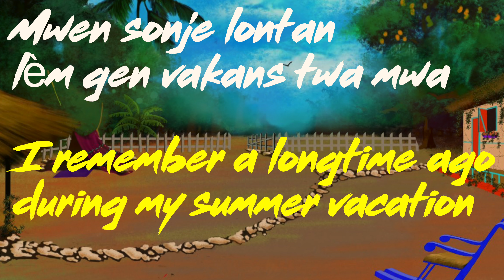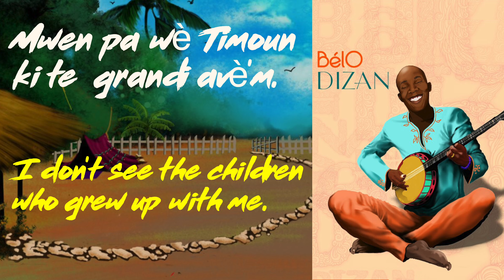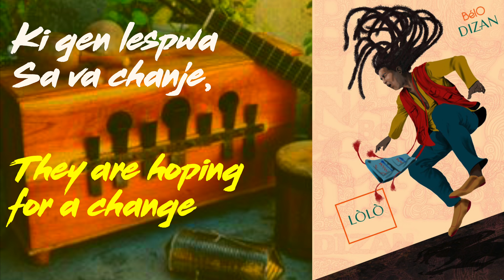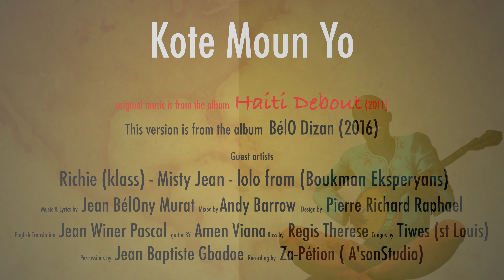BelO - Kote Moun yo - lyrics Video / paroles